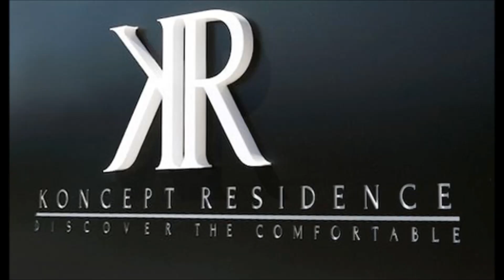Video Pano 360 Hotel Koncept Residence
Pano 360 Video Hotel Koncept Residence, Exclusive, Interactive 360° Virtuelle Tours,
Konvertiert in Video360°, mit Spezialeffekten,
eine Stilvolle, auf  besonder art erstellte 360° Virtuelle Tour
Production and
Create by
New-Creative387.com.